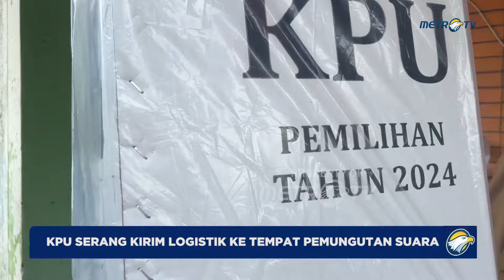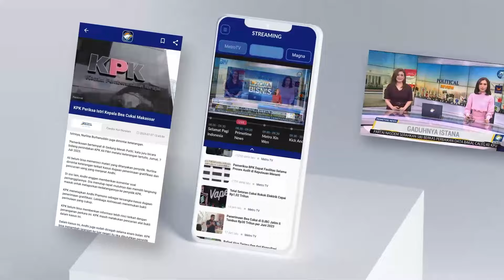KPU Serang distribusikan Logistik Pilkada ke 12 Kelurahan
MetroTV,

Komisi Pemilihan Umum Kota Serang mulai mendistribusikan logistik Pilkada ke lokasi Tempat Pemungutan Suara atau TPS, salah satunya di Kecamatan Serang. Dimana logistik sudah didistribusikan dari gudang kecamatan ke 12 kelurahan di Kecamatan Serang, dengan pengawalan Panwaslu, TNI Polri serta PPK.

Menjelang pelaksanaan pencoblosan Pemilihan Kepala Daerah Serentak 2024 di Kota Serang, Komisi Pemilihan Umum Kota Serang melalui Panitia Pemilihan Kecamatan atau PPK di masing-masing kecamatan telah mendistribusikan logistik Pilkada.

Salah satunya PKK Serang, yang sudah mulai mendistribusikan logistik lengkap dari surat suara, bilik suara, kotak suara hingga kelengkapan alat lainnya di Kecamatan Serang sendiri distribusi ke 12 kelurahan menggunakan dua kendaraan truk. Dimana proses muatnya diawasi langsung oleh Panwascam dan TNI Polri.